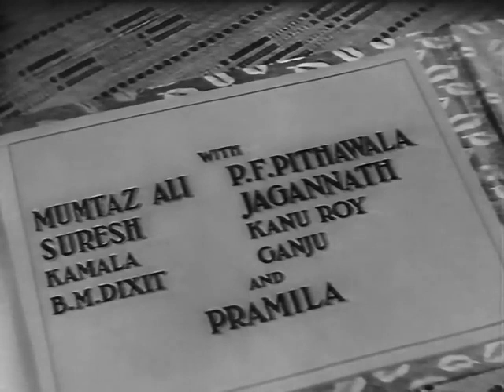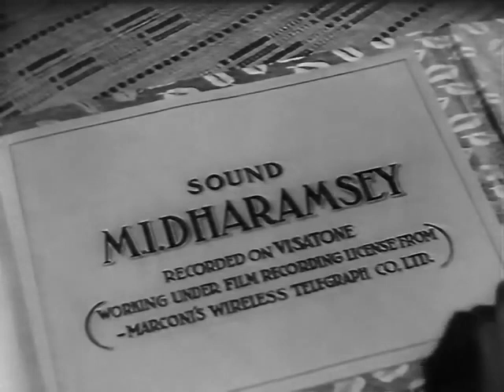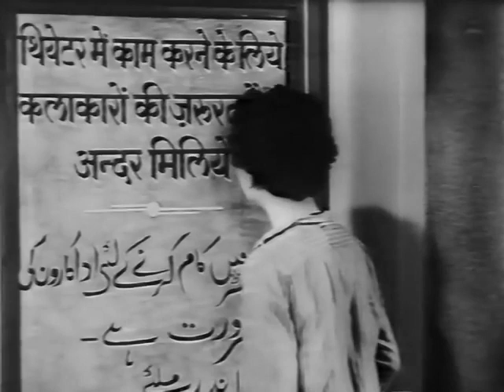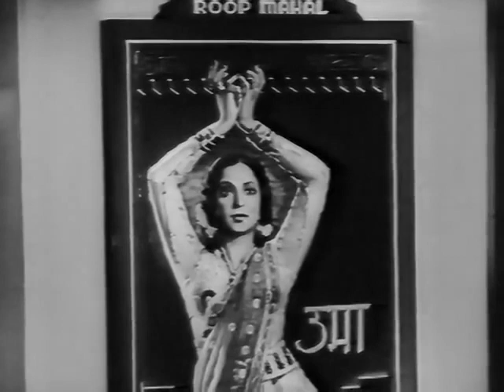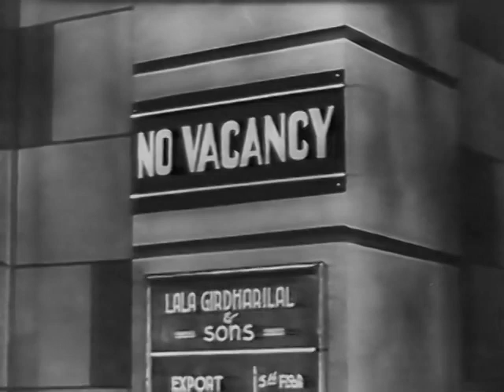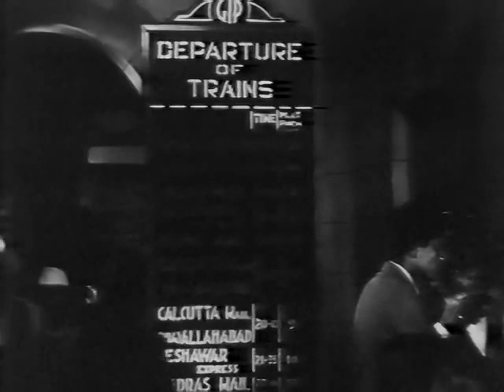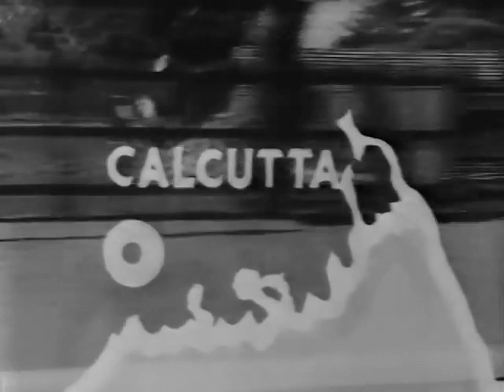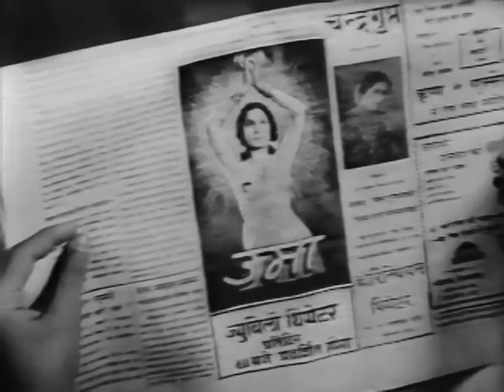Basant (1942) (Hindi) | Mumtaz Shanti | Suresh | Pramila (Full Movie)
A woman with dreams to make it big in show business gets married and abandoned by her self absorbed husband. She is left to raise her child by dancing and singing on the stage.

Film : Basant (1942)
Directed by : Amiya Chakrabarty
Starring : Mumtaz Shanti, Suresh, Pramila, Ulhas, Mumtaz Ali, etc.
Lyrics : P.L. Santoshi